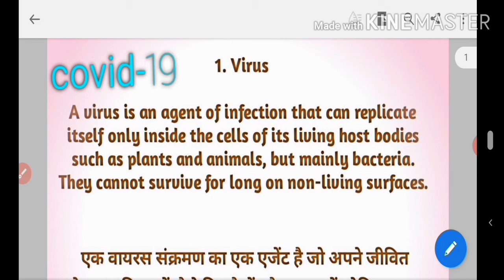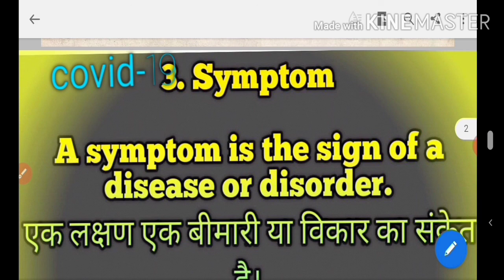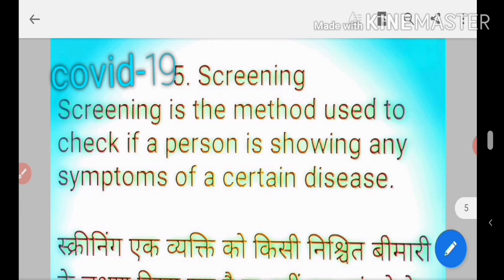Covid-19 Terms to know| Part-1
Covid-19 Terms to know, explaining words in simple way with hindi meanings, covid-19 terms in detail with hindi meanings nd definition also. Covid-19 Terms definition in Hindi and English both.